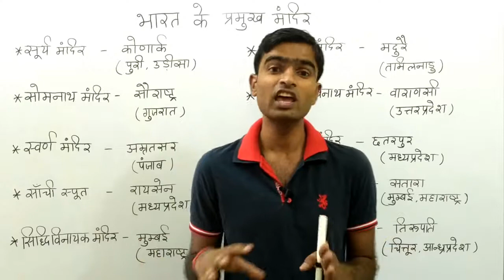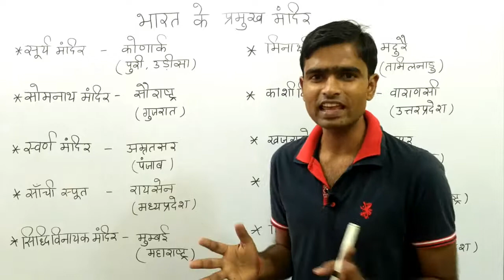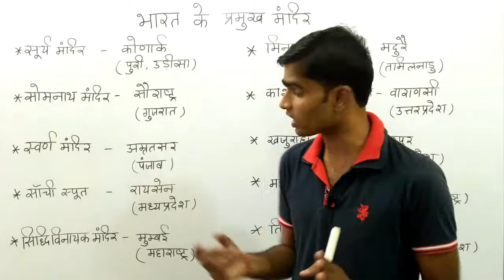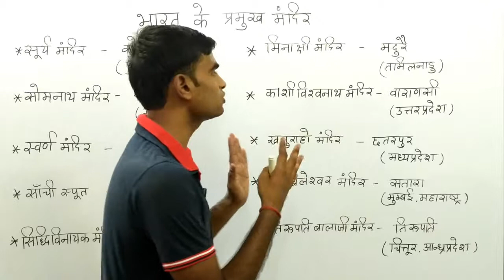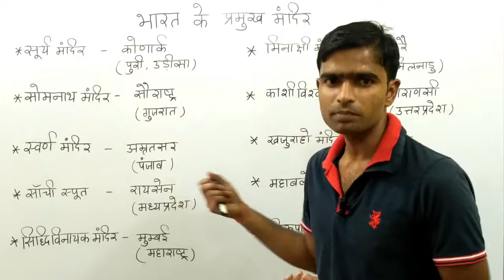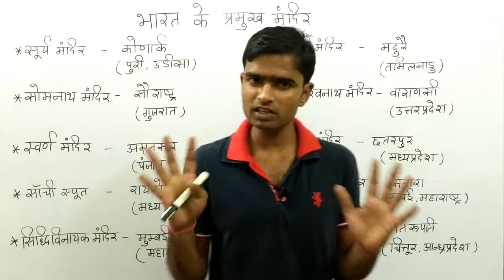MPPSC 2018 Pre (Paper 1) - भारत के महत्वपूर्ण मंदिरों और उनके स्थानों की जानकारी भाग 1